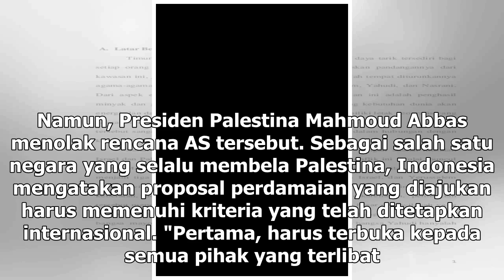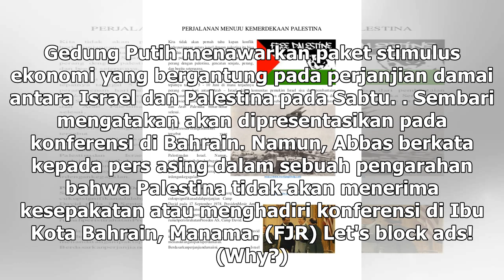Suara Media | Proposal Perdamaian Palestina Harus Sesuai Kriteria Internasional